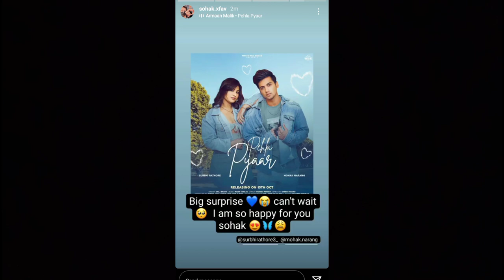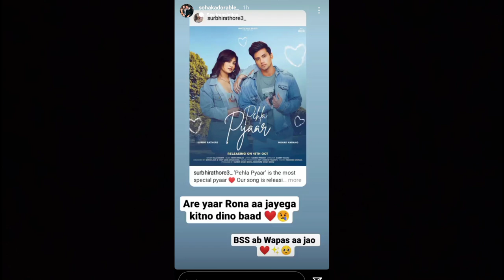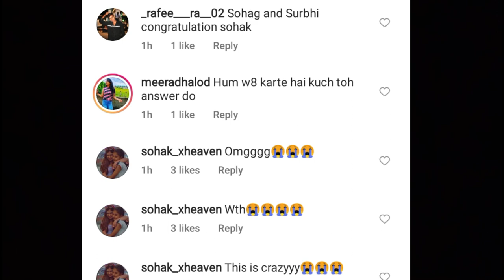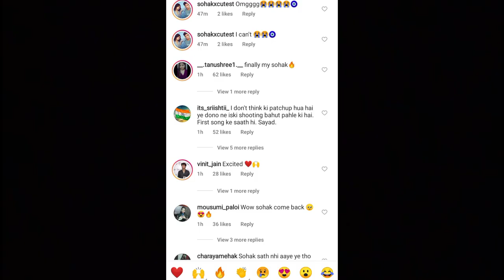Excitement level is on high of SOHAK fans after they released their second song Poster 🥺💯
I am a Ordinary girl , love to making video on YouTube , this is my comentry (Voice Over) channel where I share my thoughts and updates about social media influencers.

Bubyeeee!